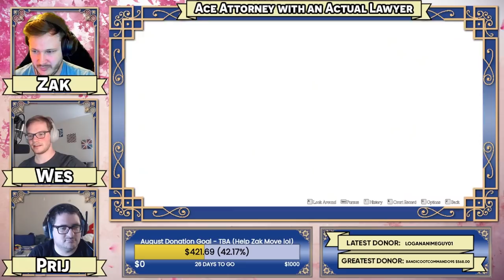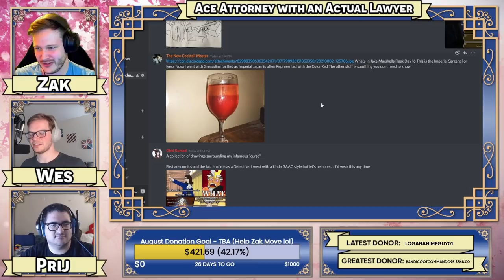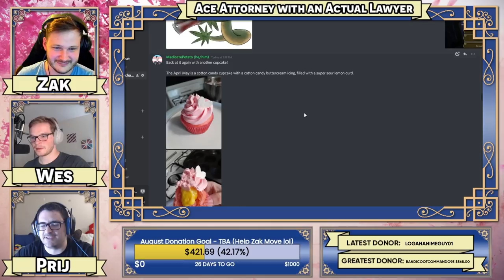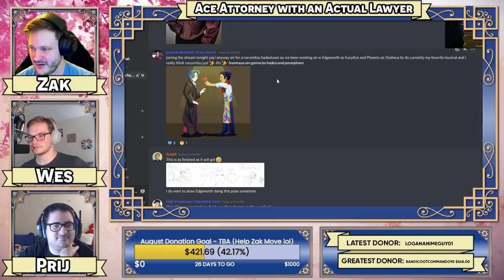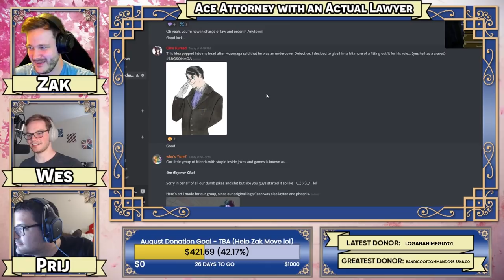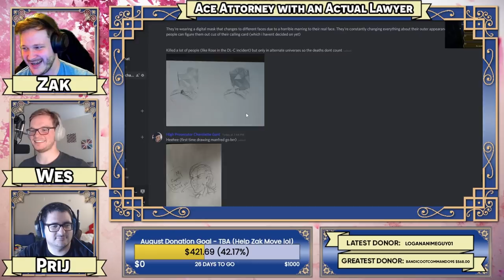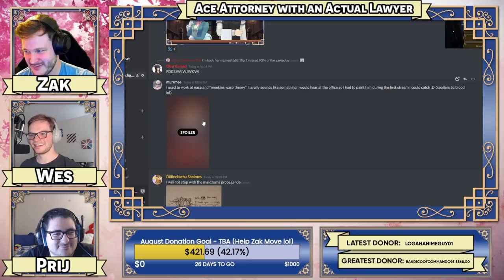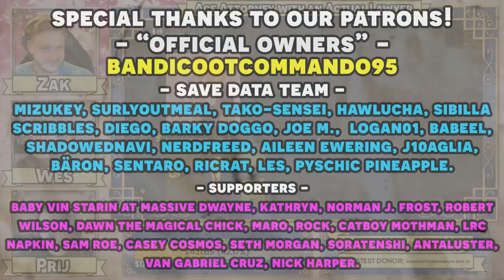The Great Ace Attorney Chronicles with an Actual Lawyer! Part 4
Here's the 4th episode in our Great Ace Attorney Chronicles with an Actual Lawyer let's play series! We have our real lawyer to playthrough the Ace Attorney franchise and show us just how realistic is the court system depicted in Great Ace Attorney Chronicles let's play as well as our professional voice actor voice all the roles! In this episode, we start to unravel the mystery of how Wilson was killed, and just why he had a mark on his wrist.

Timestamps:
00:00 - Gameplay
48:36 - Art Time!